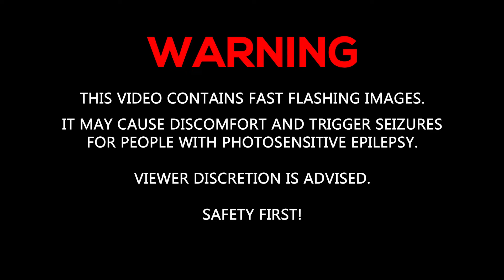V3 Pizza Typography 3 Slow Plain 2D (REUPLOAD)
University Project Video